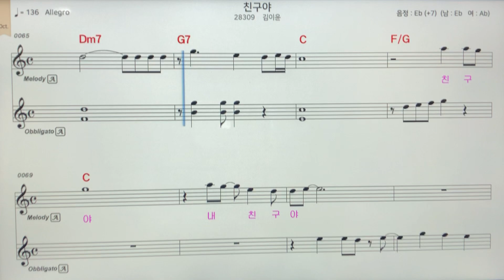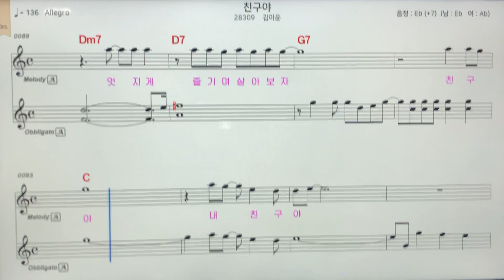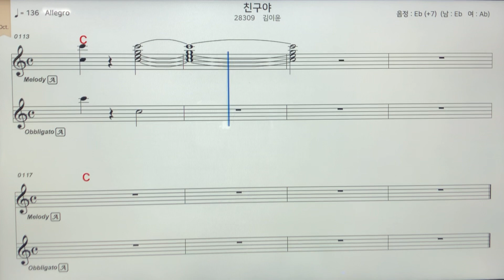김이윤~친구야알토색소폰 악보MR ~손미영알토색소폰ㆍ플루트연주